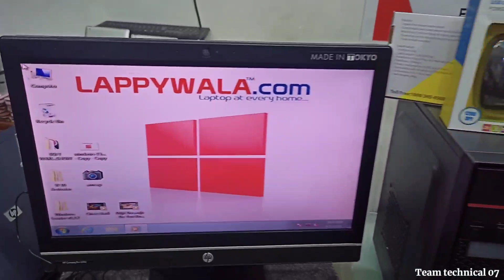LAPTOP मात्र = 7499 || CHEAPEST LAPTOP MARKET IN PATNA || SECOND HAND LAPTOP MARKET WHOLESALE PRICE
Q is video me maine patna ki second hand laptop shop dikhai hai. Shop ka name hai Lappywala. Hume umeed hai ye video pasand aayi hogi. Humare Instagram ko jaroor qa
Adress :- 👇👇
Lappywala shop
Mahaveer market
chiraiyatand chauraha durga mandir
Postal park road patna (Near J.J market)

Olx laptop
2nd hand laptop market in Kolkata
2nd laptop market